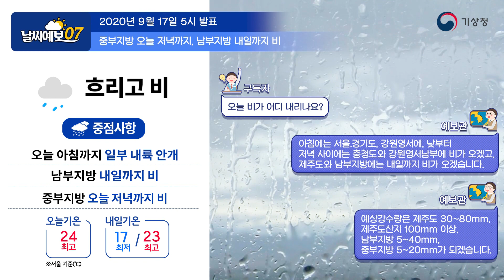[날씨예보07] 오늘, 내일 남부지방 중심 비, 9월 17일 5시 발표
2020년 9월 17일 5시 발표된 날씨예보07입니다.

안녕하세요.
오전 7시 날씨예보 예보분석관 김영효입니다.
현재, 전국이 흐린 가운데
내륙지역에는 가시거리 1km 미만의
안개가 낀 곳이 있고,
경기북부와 제주도, 남해안에는 비가 내리고 있습니다.
안개는 아침에 소산되겠으나,
비가 내리는 지역은 점차 확대되겠는데요.
강수 전망과 함께 자세한 날씨전망 알아보겠습니다.

먼저, 안개입니다.
충청도, 경기도, 남부지방에 낀 안개는
밤사이 기온이 떨어지면서 발생한 복사안개로,
오늘 아침최저기온이 20도 안팎으로
크게 떨어지지 않았지만,
새벽까지 계속해서 내린 비로 인해
수증기가 많아져서 발생하였는데요.
안개는 기온이 오르면서 점차 흩어져,
아침에는 모두 소산될 것으로 보입니다.

다음으로 강수전망입니다.
현재 제주도와 남해안에 내리고 있는 비는
고도 5km 이상 대기흐름에서 보시는 것처럼
남쪽에 위치한 고기압에서 부는 따뜻하고 습윤한 공기와
북쪽에서 내려온 차고 건조한 공기가 만나
정체전선이 형성되어 비가 내리고 있는데요.
정체전선은 남쪽 고기압의 경계를 따라
점차 북동진하여 오늘 낮에는
남부지방에도 비가 오겠습니다.
비는 내일까지 이어지다 남부지방은 아침에,
제주도는 낮에 그치겠습니다.
한편, 경기북부에 내리고 있는 비는
새벽까지 내린 비로 우리나라가 습윤한 가운데,
북쪽에 위치한 기압골을 따라
차가운 공기가 내려오면서
이 차가운 공기가 비구름대를 만들어서 내리고 있는 것인데요.
기압골이 남동진 함에 따라
아침에는 서울.경기도, 강원영서에 비가 오겠고,
낮에는 충청도와 강원영서남부에 비가 오겠습니다.
기압골이 약하고 빠르게 지나가기 때문에
강수시간은 길지 않겠고 강수량도 적겠습니다.

강수분포도를 보면서 강수 전망을 정리해보면
현재 경기북부에 내리고 있는 비는
남동진하여 서울.경기도와 강원영서,
충청도로 이동하다 오늘 저녁에 그치겠고,
제주도와 남해안에 내리고 있는 비는
북상하여 낮에는 남부지방으로 확대되었다가
남부지방에는 아침에, 제주도는 내일 낮에 그치겠습니다.
예상되는 강수량은 제주도는 30~80mm,
제주도 산지는 100mm 이상 내리는 곳이 있겠고,
남부지방은 5~40mm, 중부지방은 5~20mm가 되겠는데요.
정체전선과 근접하는 제주도에는 비와 함께
천둥.번개가 치는 곳이 있겠고,
지역에 따라 다소 많은 비가 내리는 곳이 있겠으니,
시설물 안전과 안전사고에 유의하셔야겠습니다.